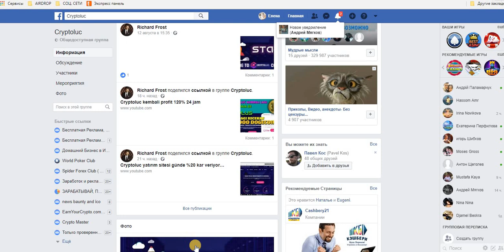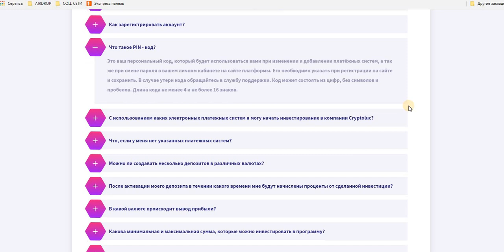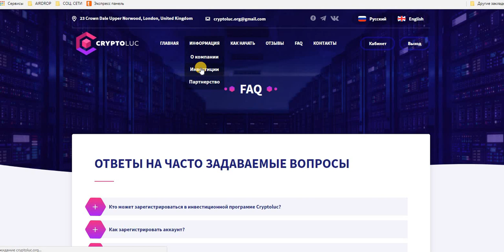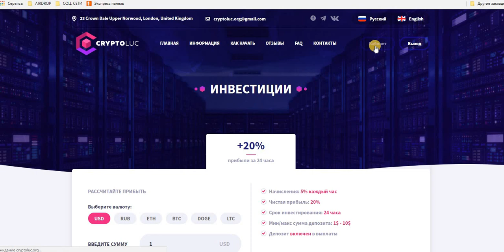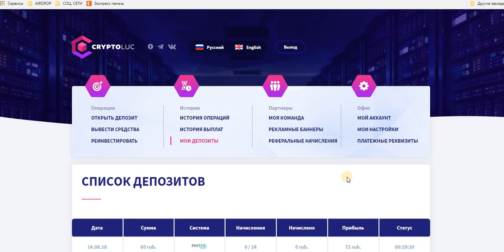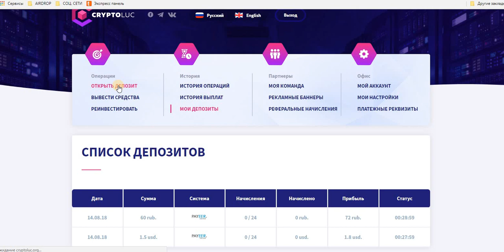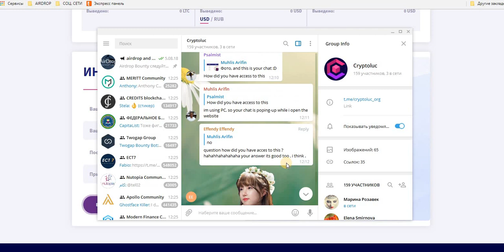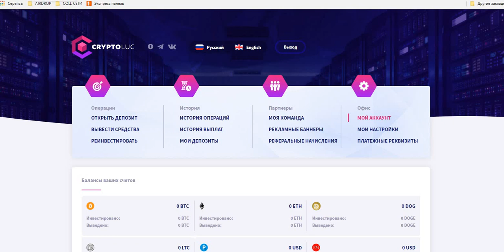Инвест Cryptoluc 120% за 24 часа. мин. деп. от 1 $ , 60 руб. мин. вывод от 0.20 центов, 10 руб.